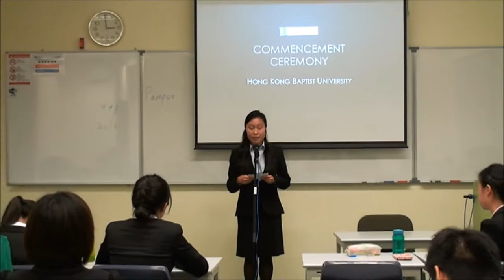ICM2220 PM4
PM4 -
CHIU Tsz Chun
CHIU Pui Man
WONG Hoi Wa
TANG Hoi Man Cheryl
YAU Wa Hing